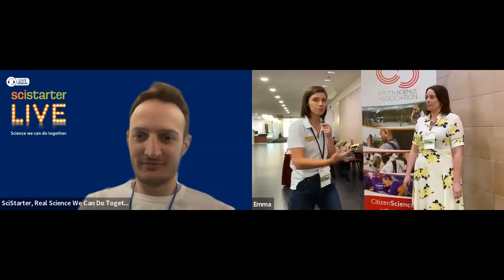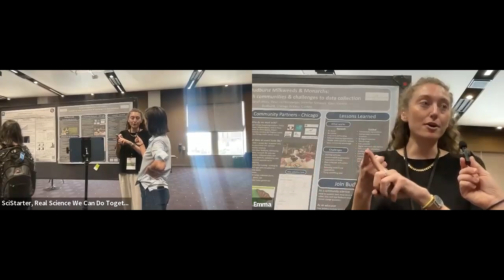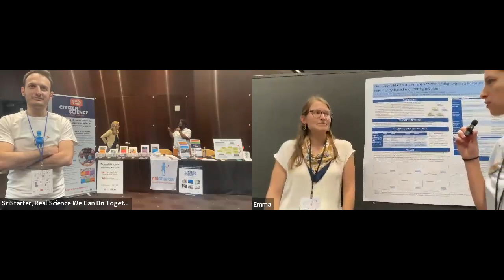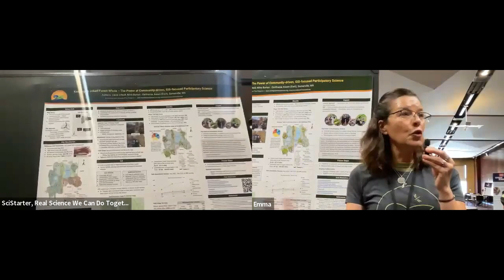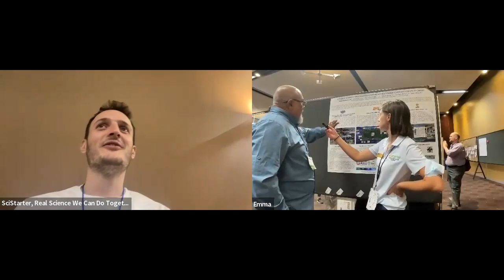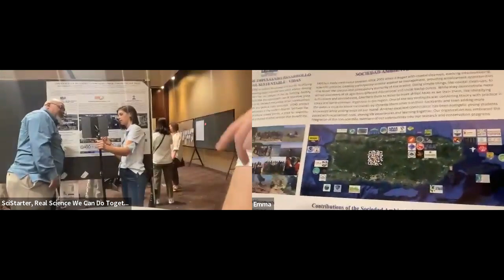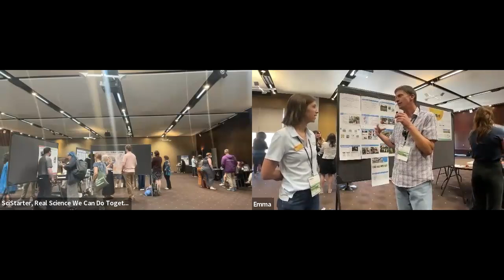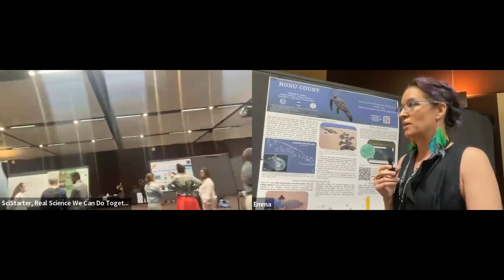SciStarter LIVE from C*Sci 2023! #39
Citizen science project leaders and facilitators from around the world convened at Arizona State University for the Citizen Science Association Conference and the SciStarter team was there reporting live from events. Watch this super-special LIVE version of SciStarter LIVE!